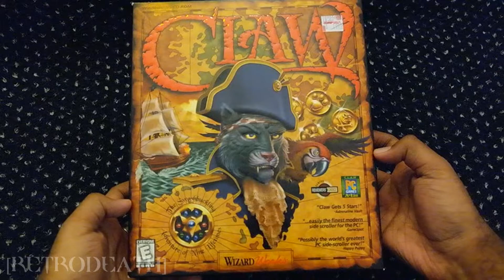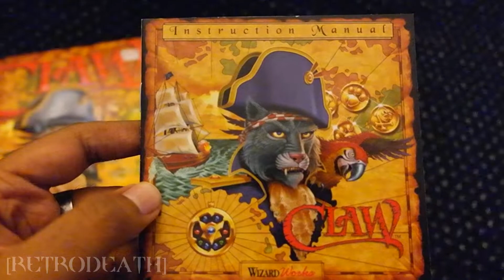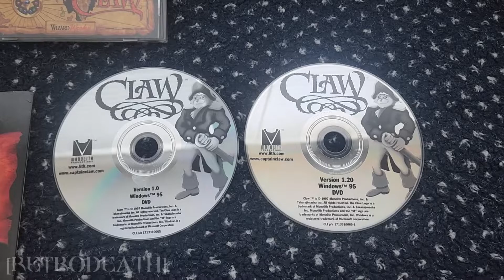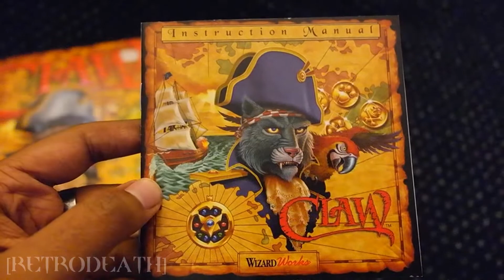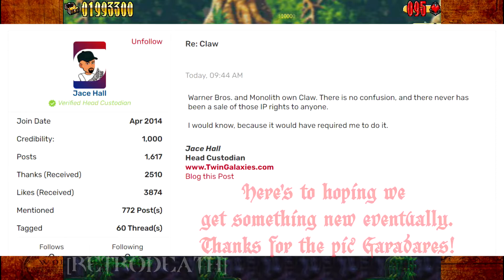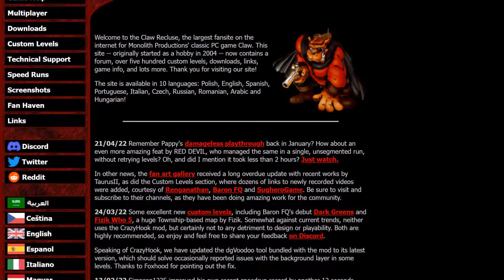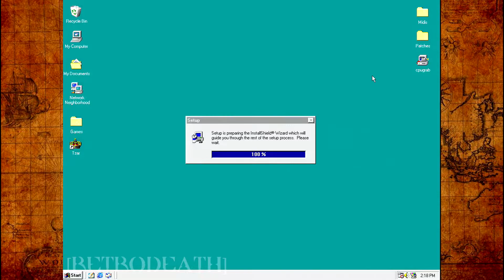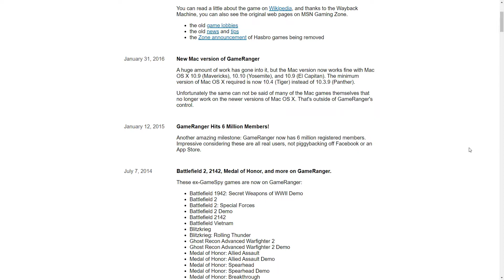[RETRODEATH] - CAPTAIN CLAW PC REVIEW - The Greatest 2D Platformer You've Never Played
I'm basically captain claw. After months of nothing, here's a video I've gotten quite a bit of requests for. It's one that I've wanted to make for quite some time, and took me a while to make as well. so hope you guys enjoy!

Someone needs to make a petition for this game to get a remaster. Nightdive treatment for this game is very much needed at this point.

Timestamps:
00:00 - Intro
01:00 - History
05:05 - Unboxing & Physical Rreleases
12:48 - Legacy, Old Sites
15:59 - Claw's Original Trailer
16:50 - Personal History With Claw
21:53 - Set Up on Old + Modern Systems
24:57 - Actual Review Start (Main Menu)
26:17 - Story
29:02 - Visuals, Level Design, Controls
32:53 - Gameplay
38:39 - Weapons, Items, Enemies
47:53 - Audio (Sound, Music, Voice Acting)
51:43 - Multiplayer
53:21 - Final Verdict and Closing

Huge thanks to Game Goblin for the 1.0 DVD, Mike Baudendistel for the Sleeved 1.2 DVD, and Digital-Ostrich on ebay for the big box!